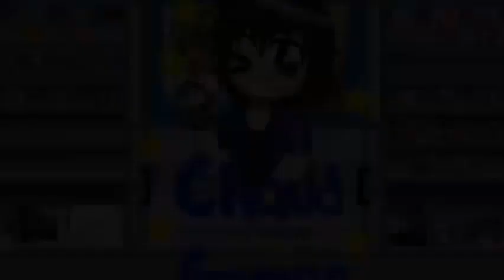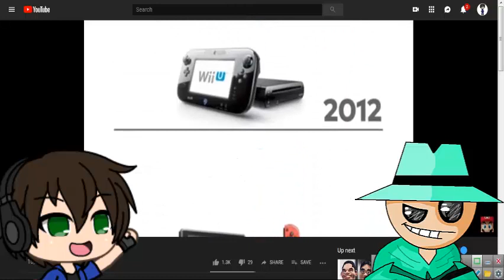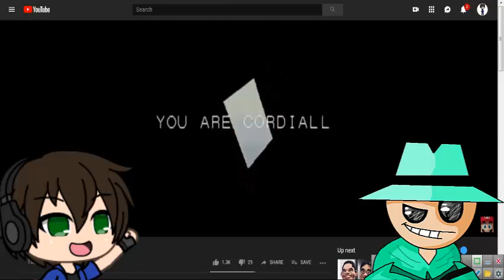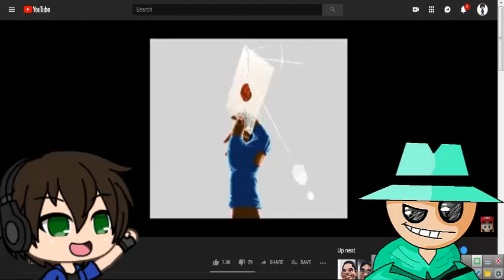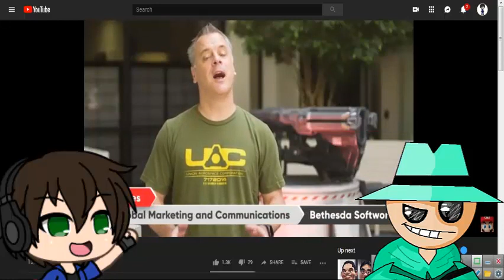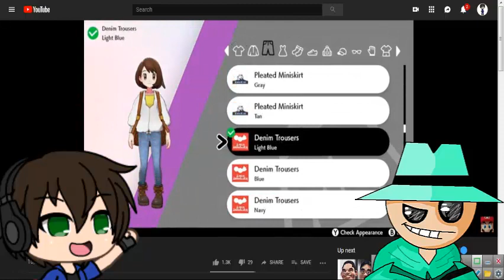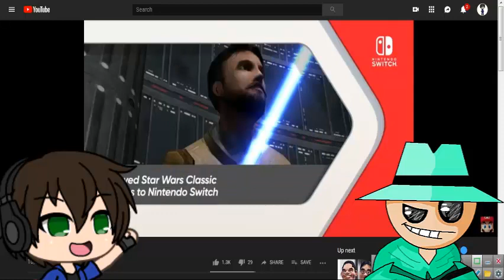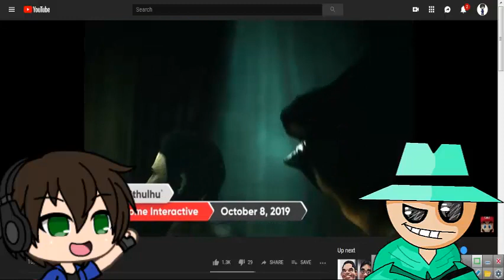9/4/2019 Nintendo Direct react (feat. JJKGamer)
First time I used ZD Soft recorder so please bare with me!

This Direct is owned by Nintendo!!